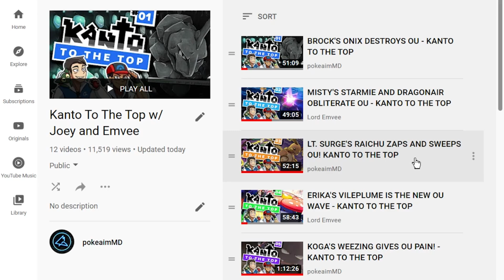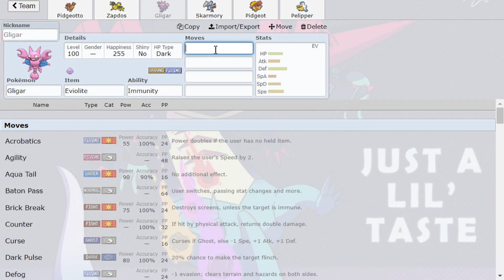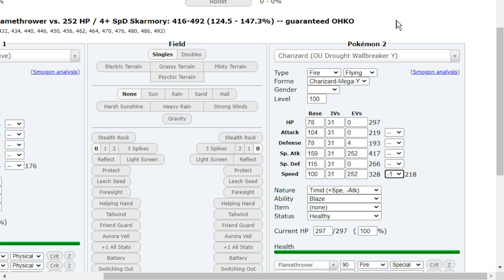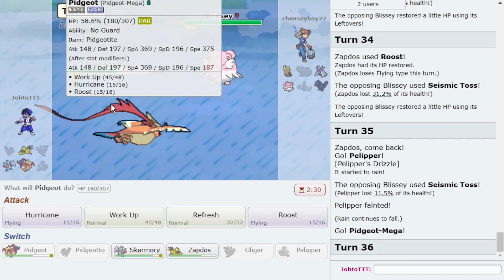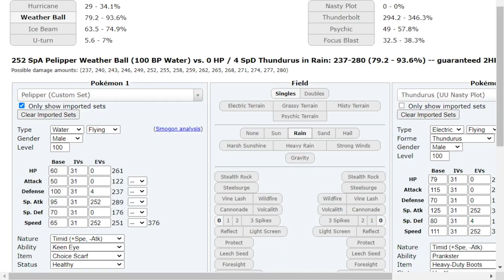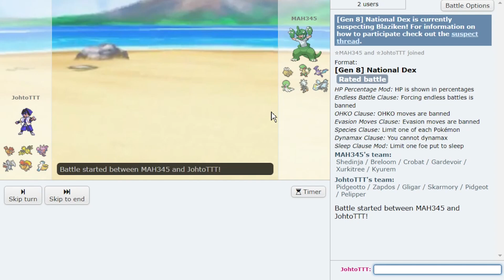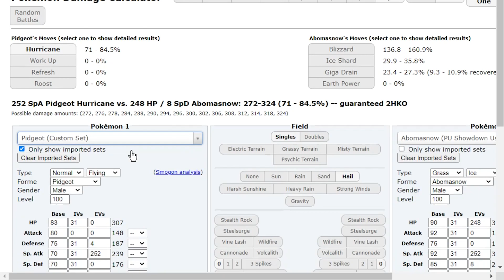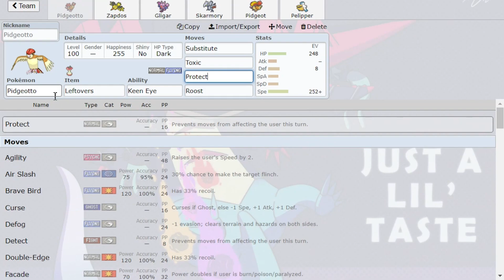FALKNER'S PIDGEOTTO UNLEASHED! JOHTO TO THE TOP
A Competitive Pokemon Showdown Laddering Series featuring PokeaimMD and Lord Emvee! Where we'll climb with Gym Leader Teams!
In this series Joey and Emvee will try to climb the Pokemon Sword and Shield National Dex OU Ladder on Pokemon Showdown, attempting to reach high ladder with Gym Leader Theme Teams every episode! Here is our first episode with Falkner's Pidgeotto Theme Team! Hope you all enjoy the Pokemon Sword and Shield Showdown Live!

00:00 Johto To The Top Has Begun! Enter Falkner's Pidgeotto
02:18 Building a Falkner Theme Team for National Dex OU!
22:39 Getting our feet wet in National Dex
40:50 Our Feet Are Wet Enough, Unleash Mega Pidgeot!

asfgerthrrth Enjoy!